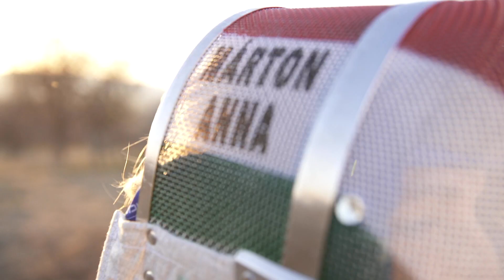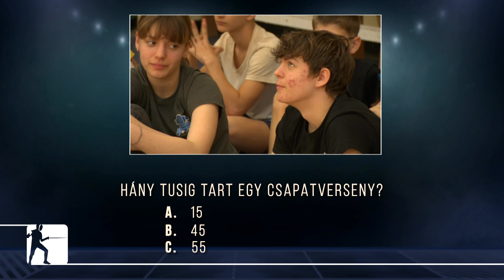Gyerekjáték - Márton Anna: kardvívás (M2 Matricák)